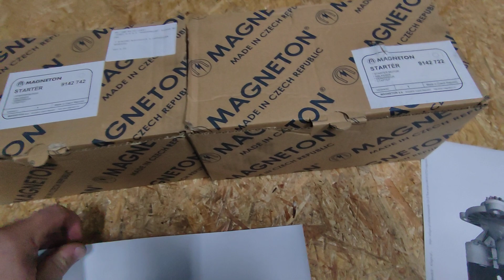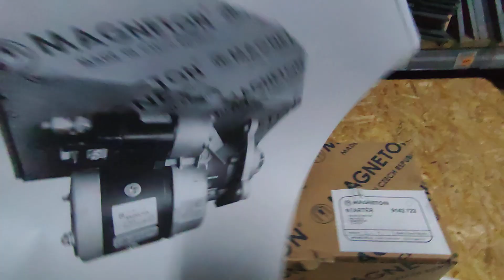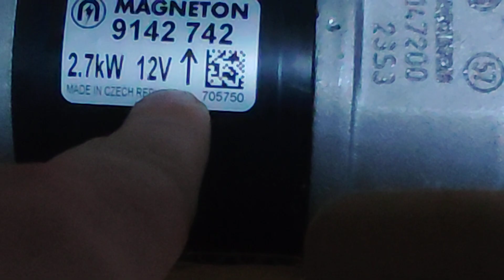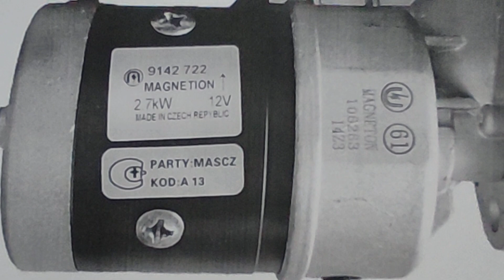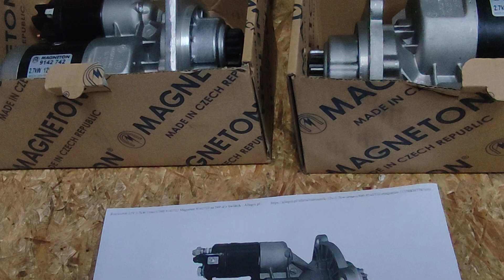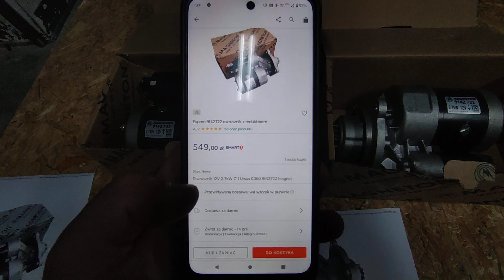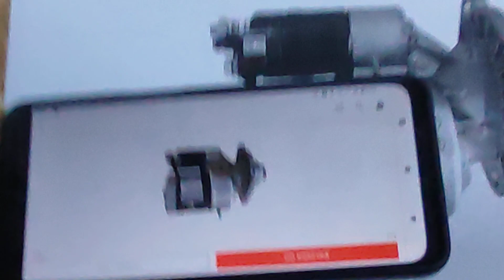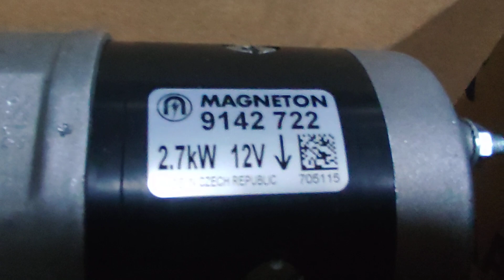Odc.261 OSTRZEGAM UWAŻAJCIE podróbki rozrusznik magneton ursus 330 360 zetor 7211 5341 8045 5211 t25